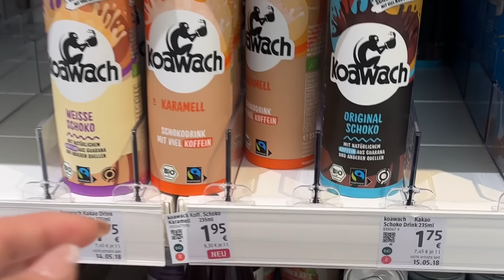MUKBANG FOOD NEWS! Periodenverlust, ES Gedanken..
Bestellt ihr nicht über meinen Link geht die Provision an die Firmen nicht an mich!